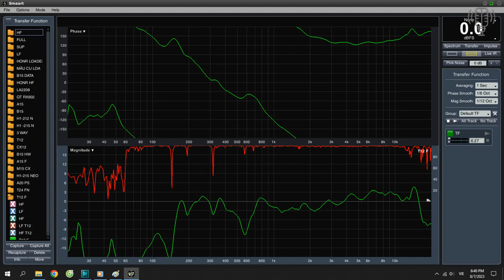T12 F Giá 4 triệu 9 kêu rất to mồm